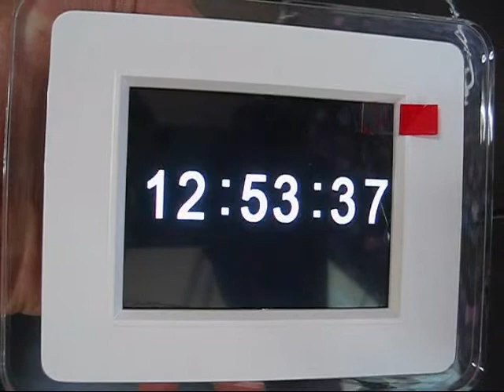35whitecalendarmovie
35DPF calendar